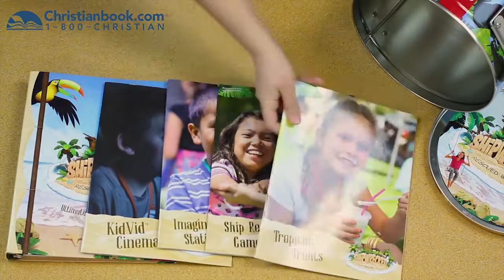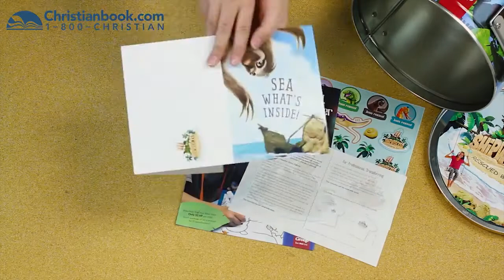Shipwrecked VBS 2018 - Unpacking the Kit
Venture onto an uncharted island where kids are rescued by Jesus! Anchor kids in the truth that Jesus carries them through every storm in life. They'll learn to hold onto God's promises when they are lonely, they worry, they struggle, do wrong, and feel powerless.